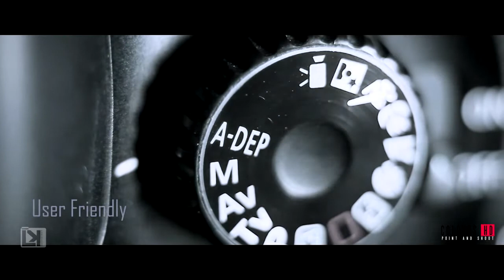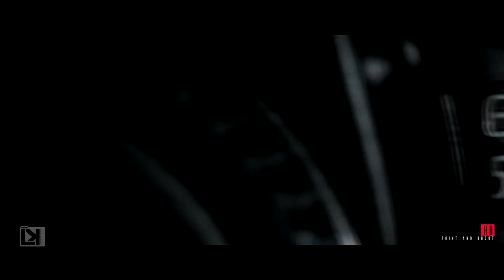colors HD demo ad with canon550d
Demo shoot